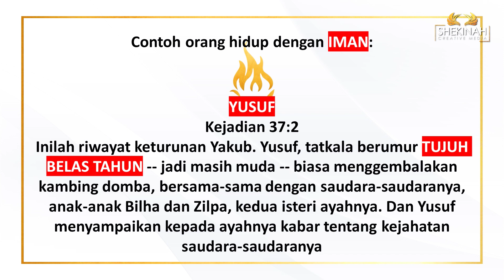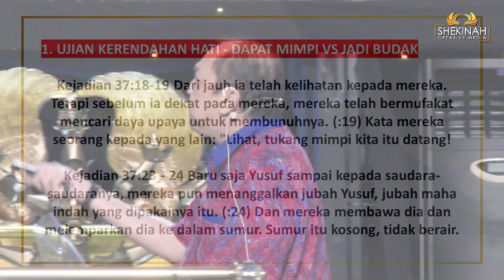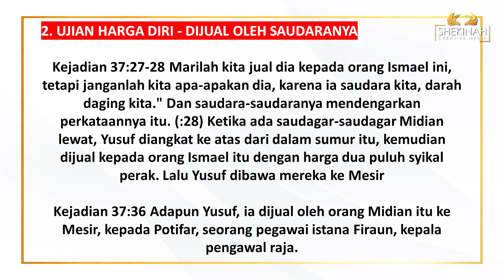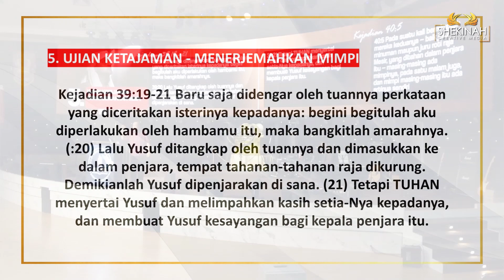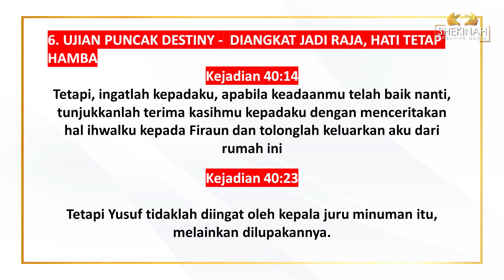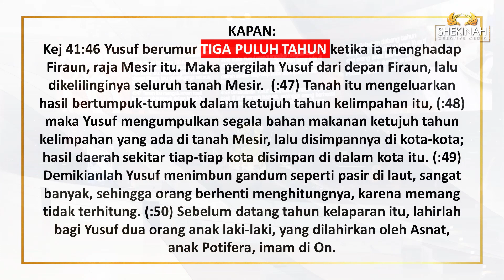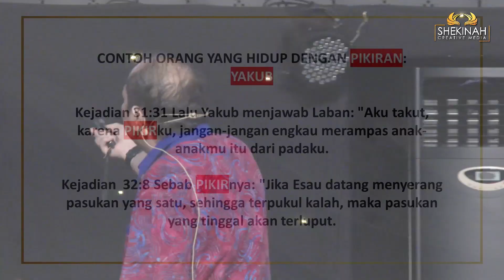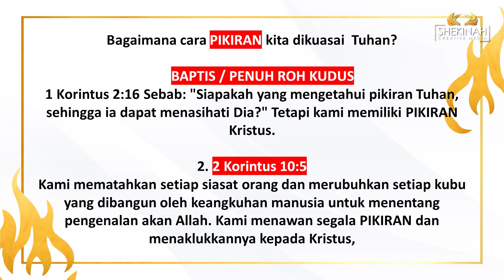Ps Petrus Hadi - Faith vs Logic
Sesuatu yang dari Tuhan sifatnya melampaui akal, bukan tidak masuk akal. Untuk mengapai yang supranatural kita harus menggunakan iman yang melampaui akal. Belajar dari Yusuf yang hidupnya berdasarkan iman. Walaupun harus melewati berbagai ujian namun, Yusuf mendapatkan seluruh janji Tuhan karena hidup dalam iman. Berbeda dengan Yakub yang diproses lama karena ia selalu menggunakan logika. Pada akhirnya, tawanlah segala pikiran  dan taklukanlah kepada Kristus, kenakan pikiran Kristus karena hanya dengan cara itulah  pikiran kita dikuasai oleh Tuhan dan kita dapat hidup oleh iman.

Prayer Request (Dukungan Doa):
Phone / Whatsapp

Terima kasih.